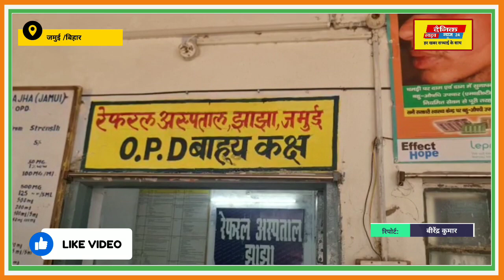जमुई झाझा सोहजाना मोड़ के पास बाईक सवार ने बुजुर्ग को मारी टक्कर पैर और हांथ की कलाई टूटी, घायल